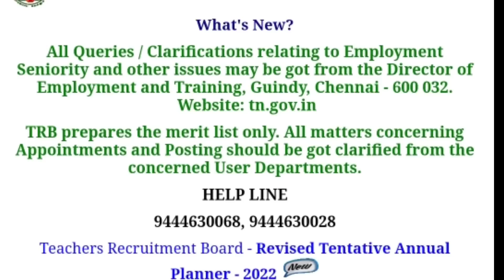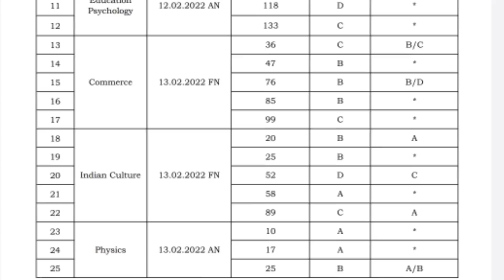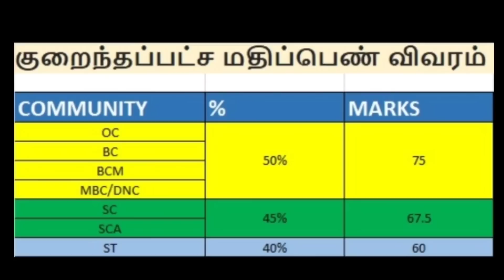Pg trb lastest news 2022/pg trb today news/pg trb Cutoff marks/ineligible candidates pg trb 2022